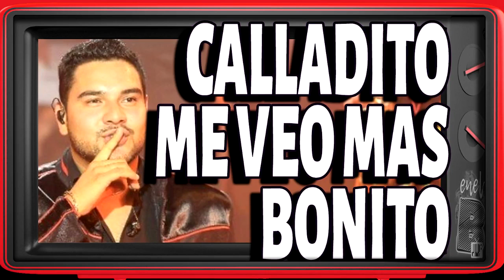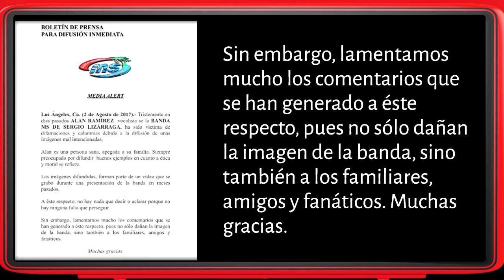Banda MS sale a la defensa de Alan Ramírez tras polémico video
Hace poco, filtraron un video en la red donde se puede ver a Alan Ramírez, vocalista de la Banda MS de Sergio Lizárraga, supuestamente consumiendo algún tipo de sustancia ilegal. Hasta el momento, Alan no ha dado su declaración sobre el videoclip. Sin embargo, la banda salio a declarar, al igual como hicieron cuando Ramírez sufrió un atentado después de una presentación en el Auditorio Nacional en julio del año pasado.

alan ramirez, banda ms, banda ms de sergio lizarraga, comunicado de prensa, vocalista de Banda MS, vocalista alan Ramírez, filtran video de alan ramirez, video de alan ramirez, captan a alan ramirez drogándose, alan ramirez drogas, alan ramirez consumiendo